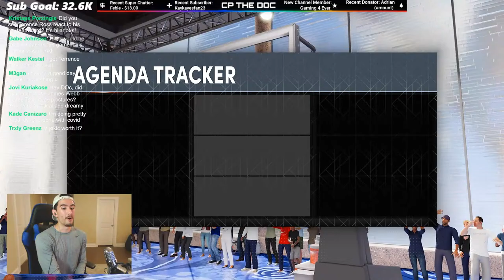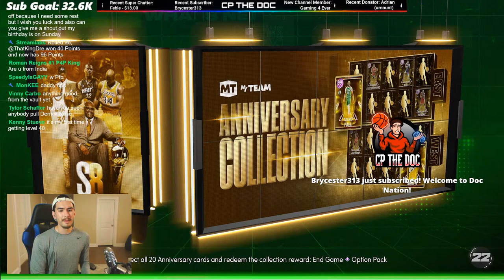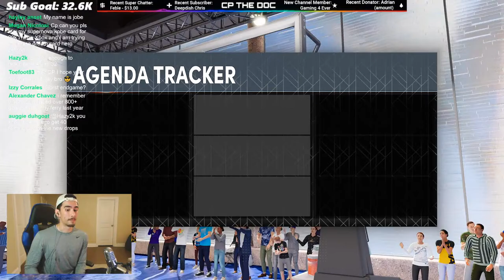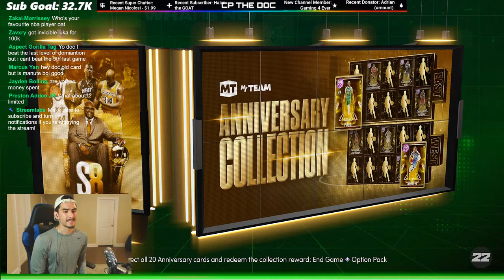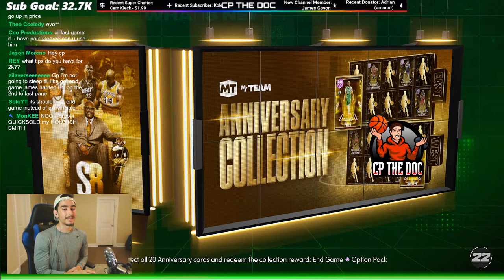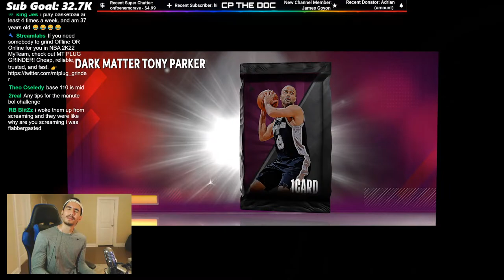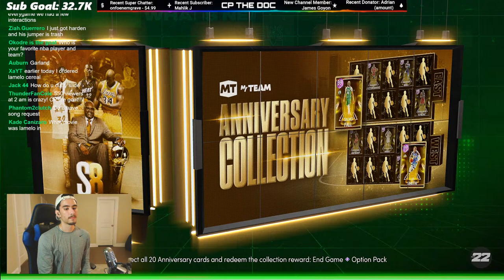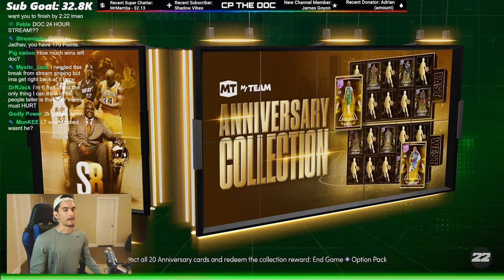UNLOCKING *INVINCIBLE* DOMINIQUE WILKINS + REACHING 2000 WINS IN NBA 2K22 MYTEAM TRIPLE THREAT!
Today, we are wrapping up yet another big grind in NBA 2K22 MyTeam!

That's right. After finishing Clutch Time, Domination, Level 40, Draft Mode, and TTO, I'm about to reach 2000 WINS in TRIPLE THREAT OFFLINE for INVINCIBLE DOMINIQUE WILKINS!

The Human Highlight Film is coming home today, and I am less than 100 Wins away from him! So in this stream, I am NOT ending things until we reach 2000 W's and get Dominique!

And along the way, we might even get Invincible Derrick Rose, Dark Matter Ralph Sampson, Tony Parker, or Terrence Ross from the vault. We'll have to see, but you guys already know that my primary goal today is unlocking DOMINIQUE WILKINS!

Let's get this NBA Legend! You guys sit back, relax, and enjoy watching me finish ANOTHER BIG GRIND in NBA 2K22 MyTeam!

1. Sit back
2. Relax
3. And enjoy the stream 🤟